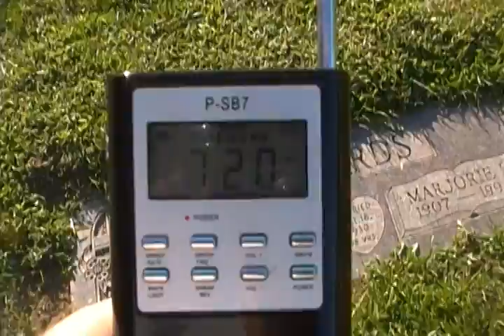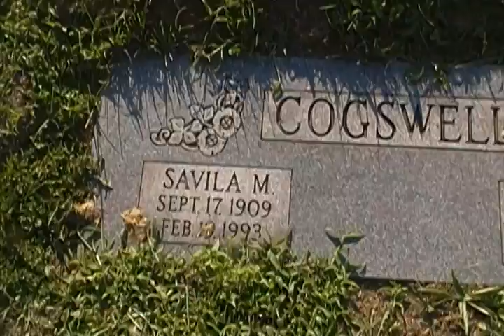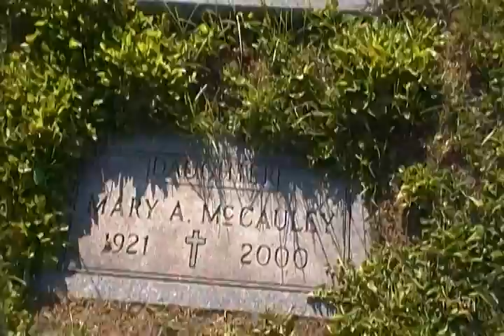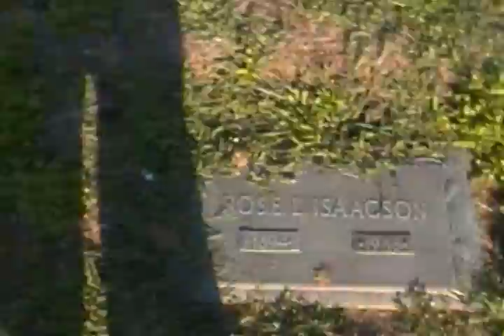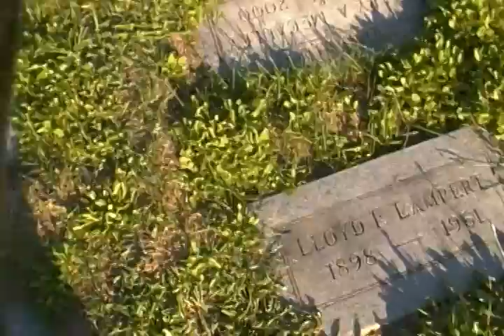Ghost Box Session